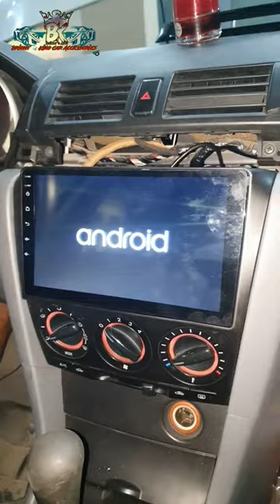Mazda 3 2004-2009 installation Android stereo lcd Screen front and Back Camera Bright King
I have any Car Android screen with frame, Android player 7" inch Display,Car DVD playe, mp3 single player, Back Reverse Camera, subwoofer, amplifier,speaker, foglight,LED Light,car door central lock pump, keyless Entry System, car door lock unlock normal remote, car door smart remote connected smart phone

Tag.

keyword...

Mazda 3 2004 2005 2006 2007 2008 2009 installation Android stereo lcd Screen front and Back Camera Bright King car Android screen frame display car stereo bezel panel..

Brand- sbid
Vehicle Service TypeCar
Special FeatureDual USB, GPS Navigation, Rear View Camera Input, Bluetooth, IOS/Android Phone Mirror Link
Connectivity TechnologyBluetooth
Map Type
Online Map- compatible with Waze, Navitel ectOnline Map - Anywhere, Free Worldwide Offline Map, North America, Online Map- compatible with Waze, Navitel…
Mounting TypeFound in image, Panel Mount
Color10.1 inch 4-core 4 GB Ram+32 GB Rom Double Din Car Stereo Radio

Brand -sbid
Processor

Quad-core A10 Processor 1300MHz CPU
Storage

4G RAM and 32G ROM
FM AM Yes
DSP Setting Yes
Build-In DVR Yes
Mirrorlink
Yes, Both Android and iPhones

Yes

Built-In Mic
Yes

Built-In WIFI
Yes

Offline Map
Support Offline Map

Online Map

Waze / Navfree / Google Map, etc.

EQ Settings
Yes

Reversing Camera
Yes, Support

Hand Break Control
Yes

Front Camera
Yes, Support

Bluetooth
Yes, Support

 External Microphone
Yes, Support.

how to install car android screen,
how to install android screen in car,
car android player installation,
how to install touch screen car stereo,
how to install android auto on android head unit,
car android screen,
android car stereo,
car stereo android installation,
car android display fitting,
car android player,
how to install car android screen display,
how to upgrade car android player,
how to install car android screen for car,
how to install android auto in car,
how to install car android screen system,
update android car screen,
how to install car android screen video,
how to install car android screen youtube,
how to upgrade android car stereo,
android touch screen car stereo,
how to update android car screen,
9 inch android car stereo installation,
9 inch android car stereo
10 inch Android screen With frame